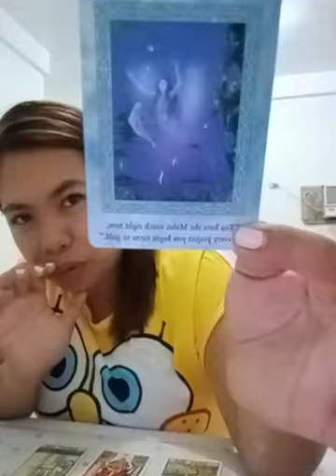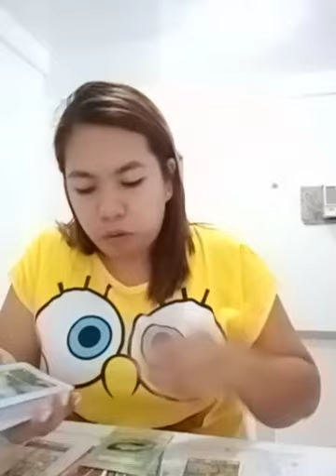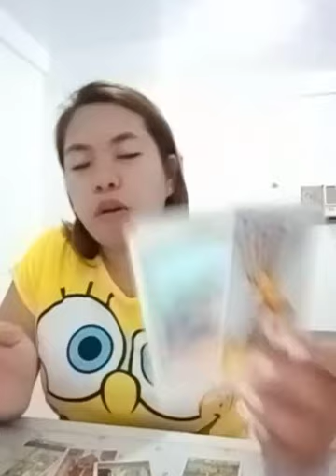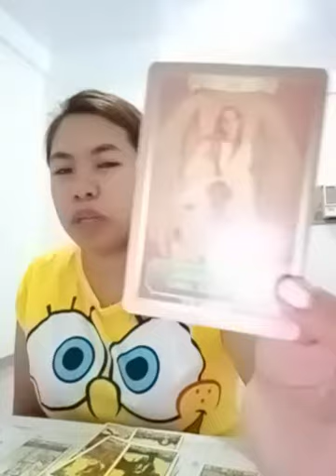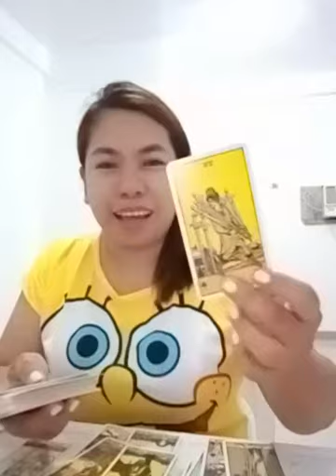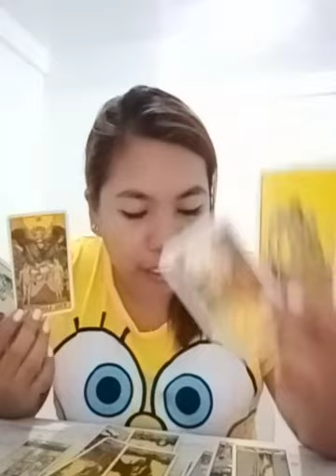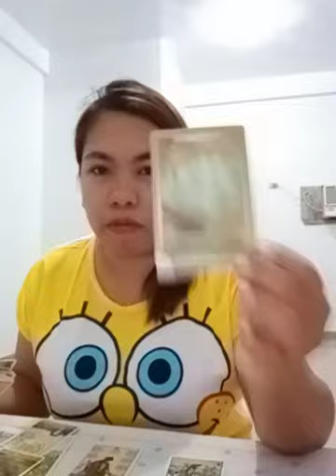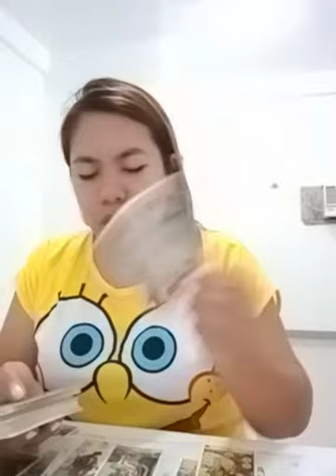Aries March 2021 Tarot Reading